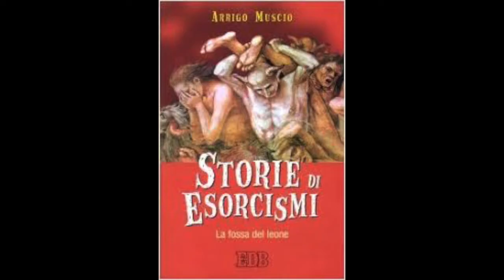Gli interventi del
Arrigo Muscio, autore di "Storie di esorcismi", di "Luce e tenebre", di articoli e varie video interviste sul problema diabolico, in questa puntata parla degli interventi demoniaci.  Per ulteriori approfondimenti si consiglia di consultare il seguente
A conclusione della catechesi chi volesse ricevere una preghiera di liberazione può cliccare sul seguente